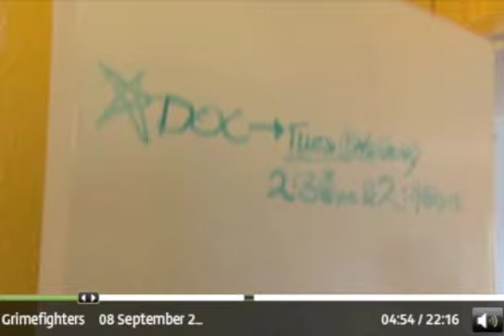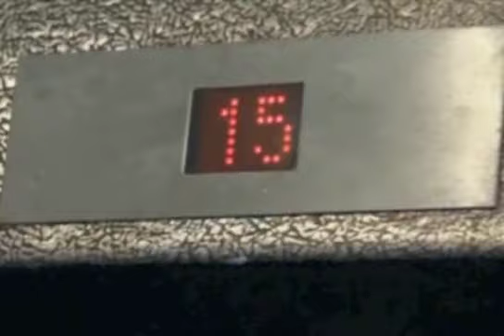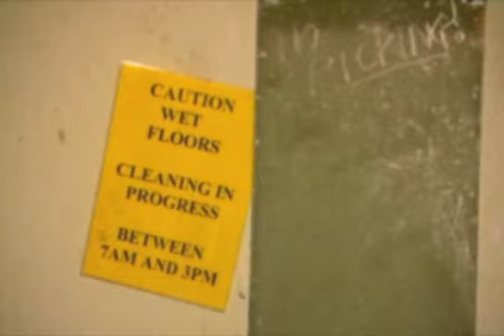Grimefighters Clipstone House